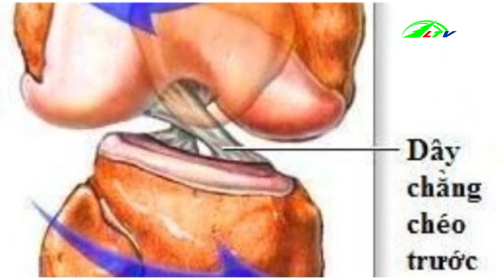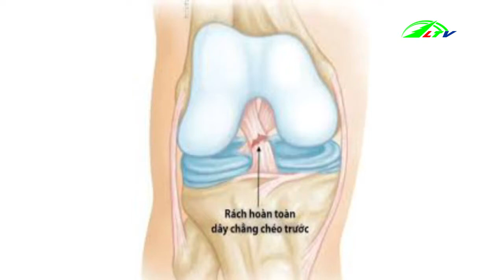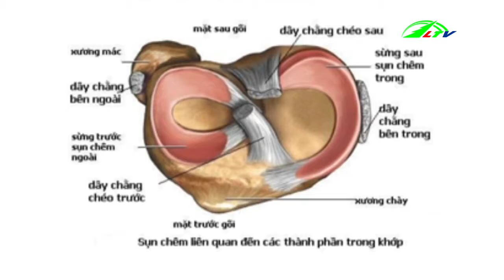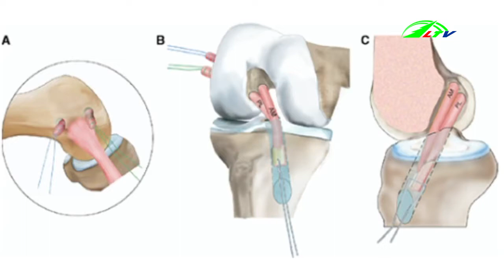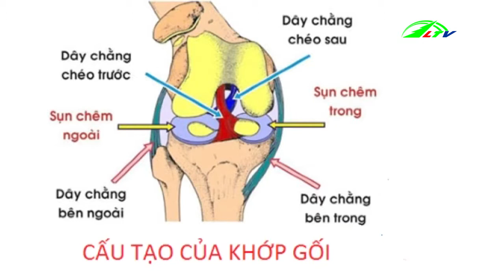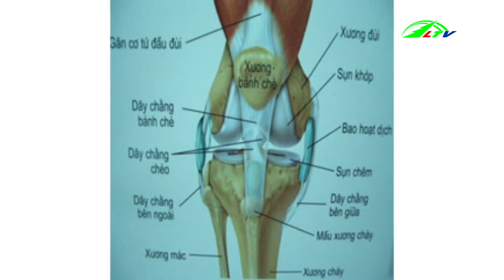Phát hiện và điều trị tổn thương vùng gối | Sức Khỏe Lâm Đồng TV